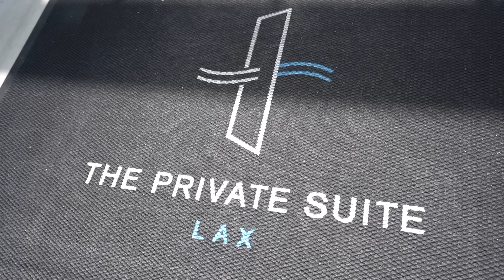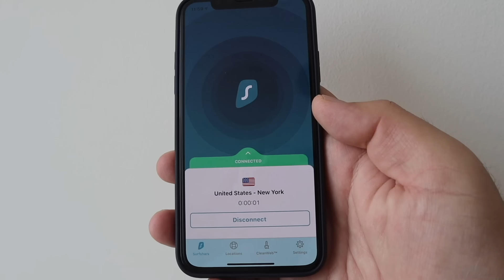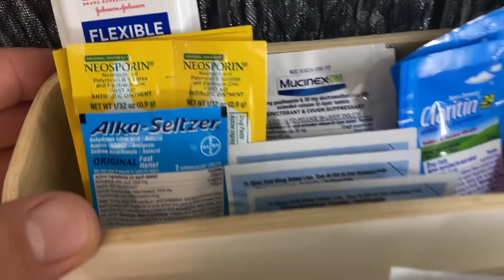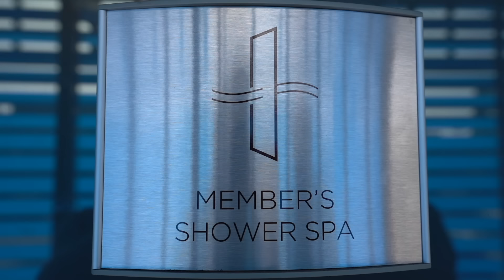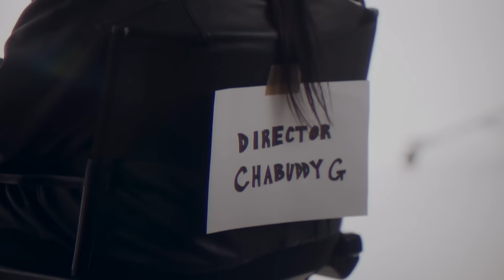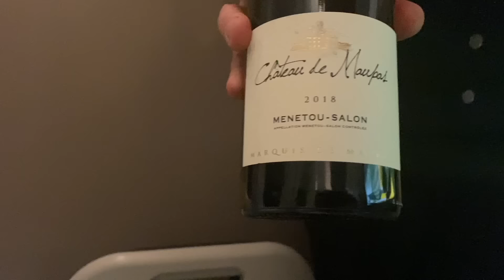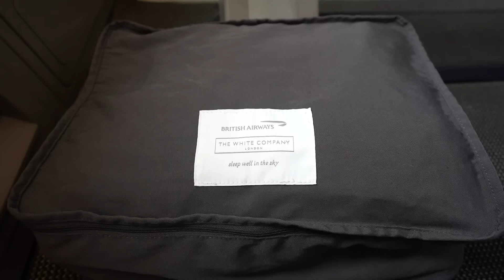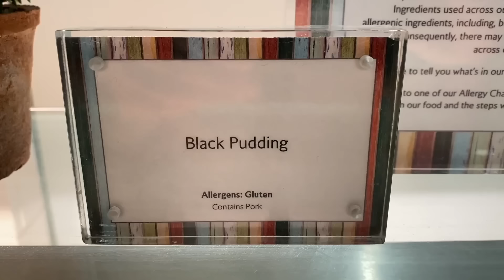Flying British Airways B747-400 + LAX Private Suite (PS)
I got to try out the LAX Private Suite (PS) which includes a BMW Limo pick up directly from the plane to take me to the Private Suite. The PS is for total privacy as you do not share the suite with anyone else. I enjoyed a massage, some food and beverage in privacy before my next flight on British Airways B747-400 to London. I was picked up by Limo which dropped me off directly at the plane.

I chose seat 14K on the lower deck of BA B747-400. It is a reverse facing Club World Business Class seat, looking straight into the Rolls Royce RB211 engines and the B747 wing. During the flight, the best entertainment was looking out the window. I had a tour of the entire BA B747-400 looking in on every seating class. I also review the seat and food served on BA B747. This BA 747 has 86 Club World seats and was given the name “Super 747” within BA.

After landing at Heathrow T5, I visited the British Airways Arrival Galleries Lounge. This arrival lounge provides shower rooms, breakfast and the Elemis Spa.

Finally check out the BA B747 painted in retro BOAC, Negus and Landor livery. Although my flight was not operated by one of these BA retro 747s, I was lucky enough to film them during my stay in Heathrow.